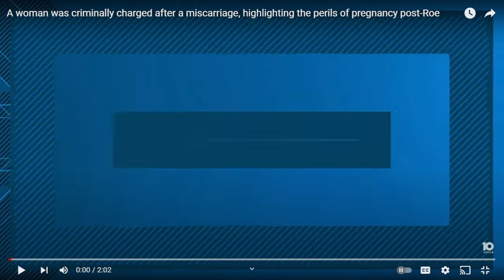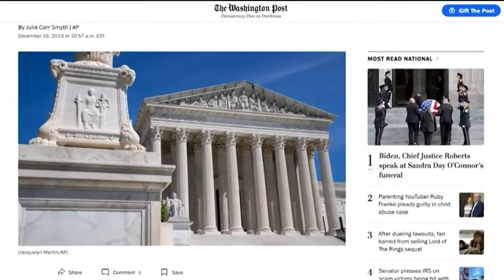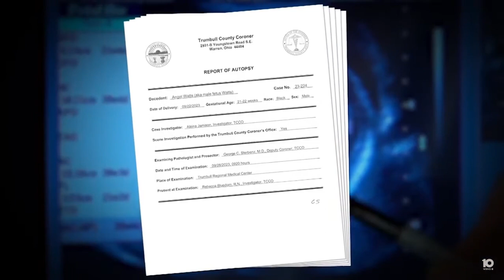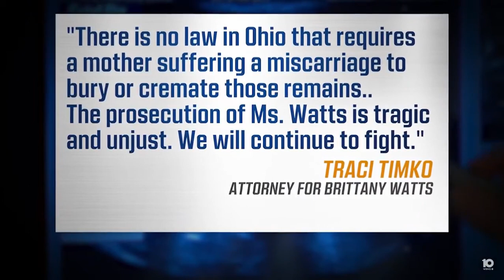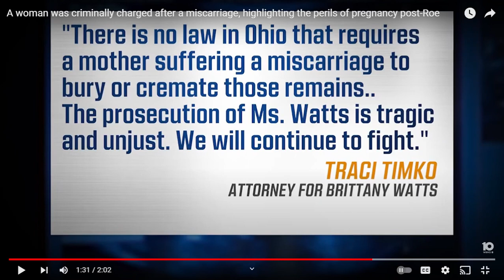Ohio woman charged with felony after having a miscarriage